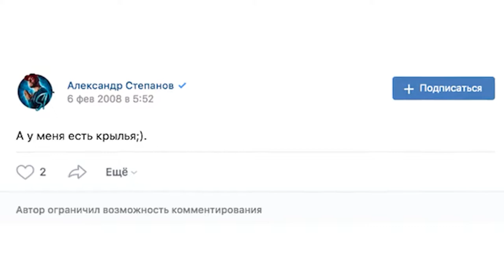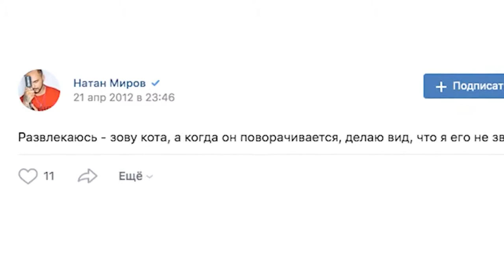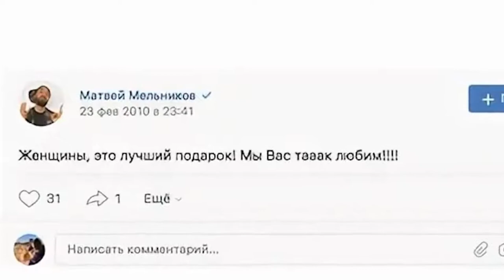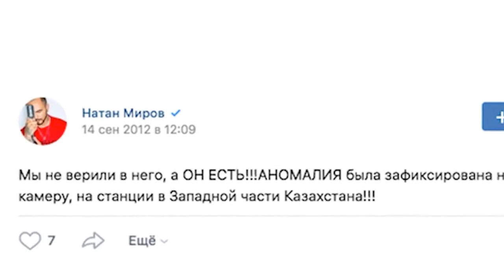Компромат! Самые первые посты звезд в соцсетях – о чем они тогда думали